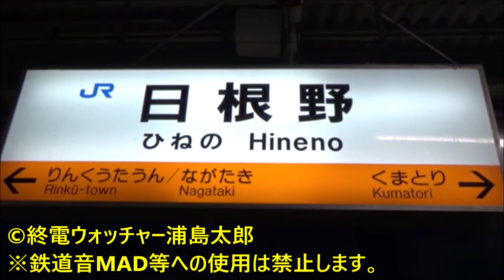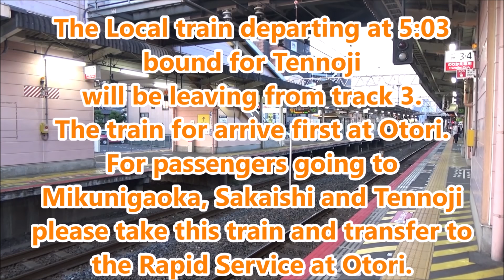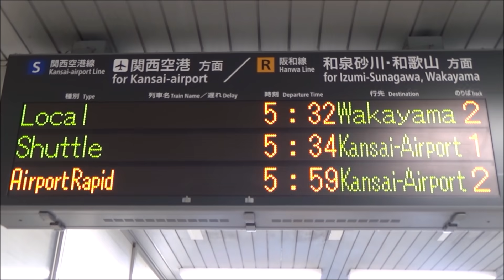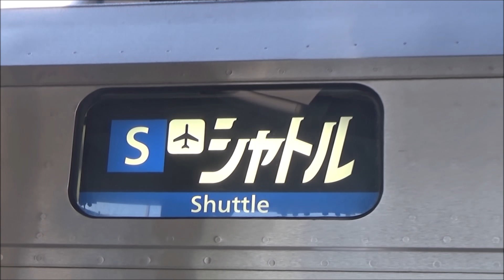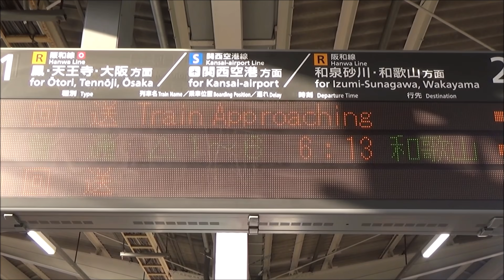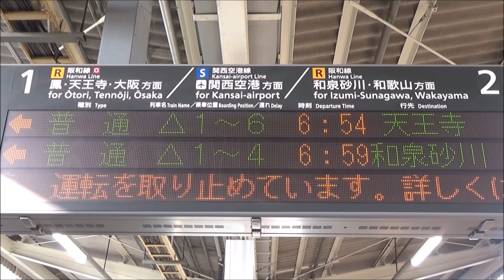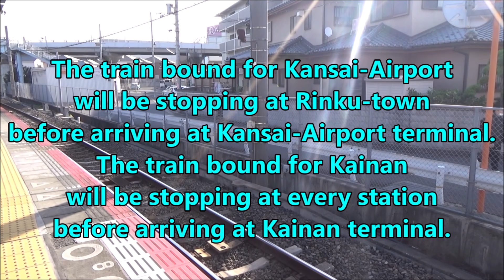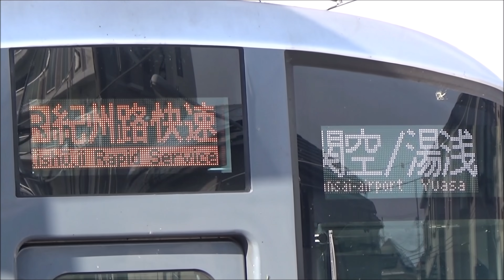始発ウォッチ★JR日根野駅 JR西日本で最も始発が早い駅！ 阪和線の名物駅員健在！ シャトル・紀州路快速海南行き・紀州路快速湯浅行きなど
JR阪和線・関西空港線 日根野駅で、各方面への始発・早朝レア列車を撮影し、1本の動画にまとめました。
JR日根野駅の始発電車は、阪和線 東岸和田・堺市方面へは4時35分発の「普通天王寺行き」、和泉砂川・紀伊方面へは5時13分発の「普通和歌山行き」、関西空港線 りんくうタウン・関西空港方面へは5時34分発の「シャトル関西空港行き」となっています。
その他、早朝のみ停車する「特急はるか」や、1日1本の「紀州路快速海南行き」「紀州路快速湯浅行き」も収録しております。
日根野駅の始発は4時35分ととても早く、これはJR西日本管内で最も早い始発時刻です（2021年3月ダイヤ改正以降）。
※一部、ICレコーダーで録音した音声を使っている箇所があり、静止画となっております。

☆見どころ
0:27 ★始発★ 4時35分発 225系 普通天王寺行き
（阪和線上り 始発電車）
3:25 5時3分発 225系 普通天王寺行き
（鳳駅で快速に乗り換えると早く天王寺に到着）
6:28 ★始発★ 5時13分発 223系 普通和歌山行き
（阪和線下り 始発電車）
8:31 5時32分発 225系 普通和歌山行き
（鳳駅5時4分始発）
10:17 ★激レア・始発★ 5時34分発 223系 シャトル関西空港行き
（関西空港線 始発電車・1日4本の「シャトル」）
12:42 5時34分発 289系 特急くろしお2号 新大阪行き
13:13 5時59分発 223系 関空快速関西空港行き
15:09 6時13分発 225系 普通和歌山行き
（天王寺駅5時11分始発）
17:00 6時23分発 287系 特急くろしお4号 新大阪行き
20:17 ☆激レア☆ 6時38分発 281系 特急はるか2号 京都行き
22:50 6時47分発 283系 特急くろしお6号 新大阪行き
26:10 ☆激レア☆ 6時59分発 223系 普通和泉砂川行き
27:45 ☆激レア☆ 7時8分発 225系 紀州路快速海南行き
（1日1本）
31:26 ☆激レア☆ 7時23分発 225系 紀州路快速湯浅行き
（1日1本）